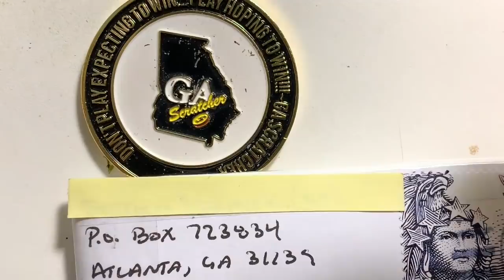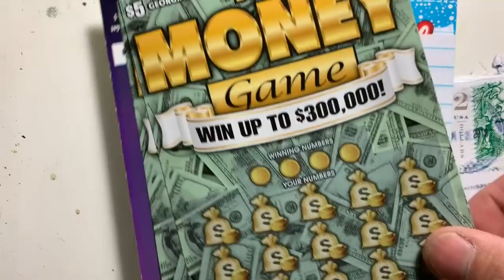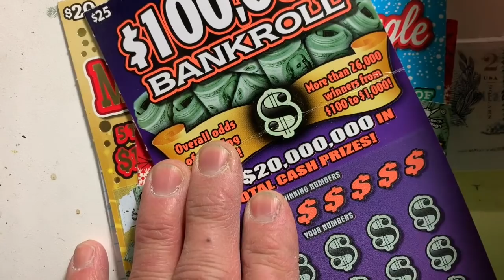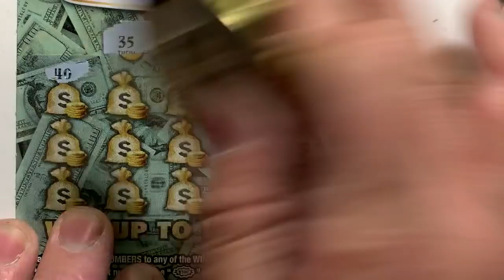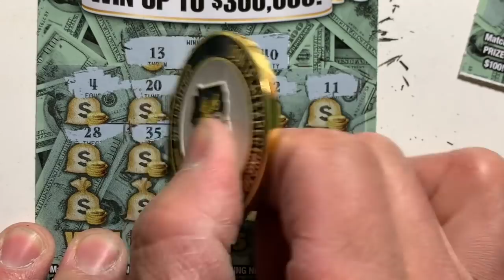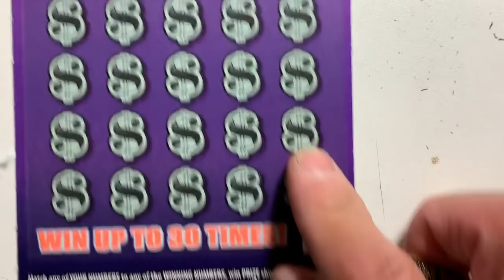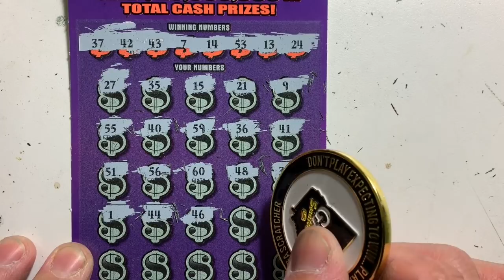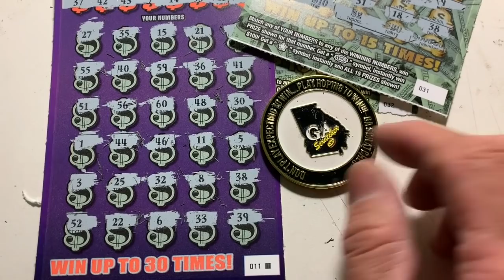GA Scratcher mail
Georgia lottery